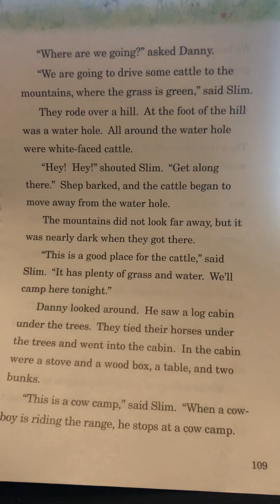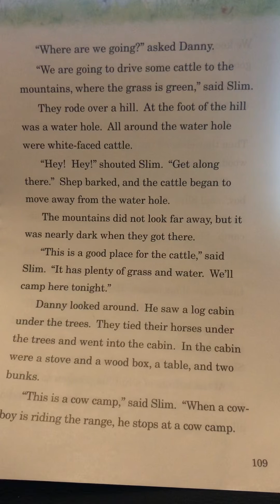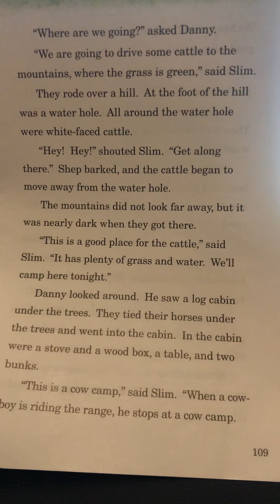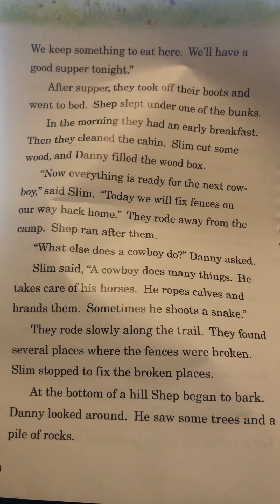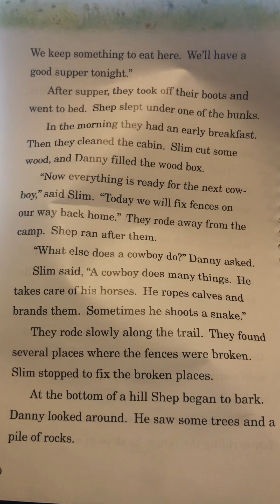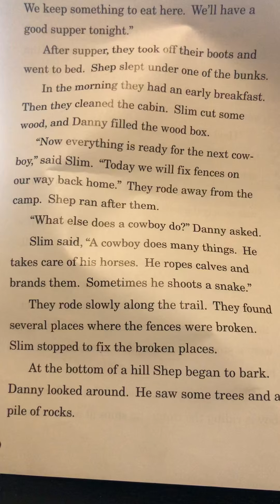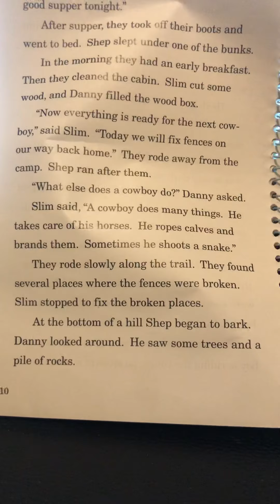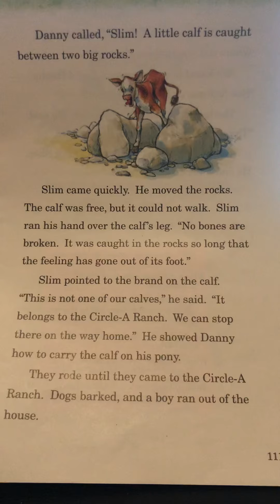2R 4/14/20 pg. 108-112